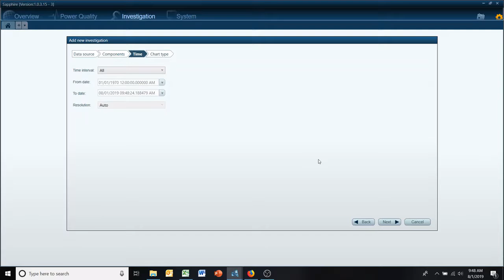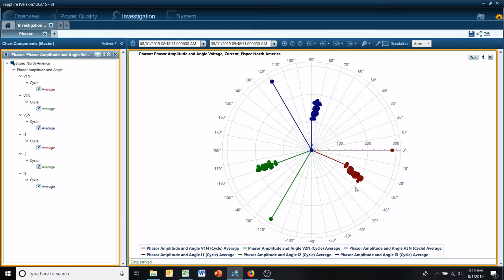Create Phasor Graph in PQSCADA Sapphire Power Quality Analysis Software Quick Tip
Learn how to create a Phasor Graph, a powerful tool for analyzing and understanding electrical phasor quantities. Follow along as we guide you step-by-step through the process of creating a Phasor Graph, enabling you to visualize complex phasor relationships in a clear and concise manner. Discover how this intuitive feature in PQSCADA Sapphire enhances your power system analysis, aiding in fault detection, system monitoring, and optimization.

Elspec is a leading power quality solutions & services provider to the global marketplace. See all our product on our website.

PQSCADA Sapphire is an expandable platform - further capabilities can be easily added later with add-ons.